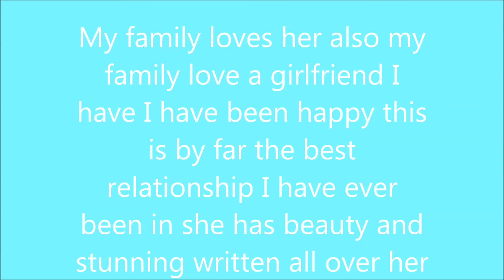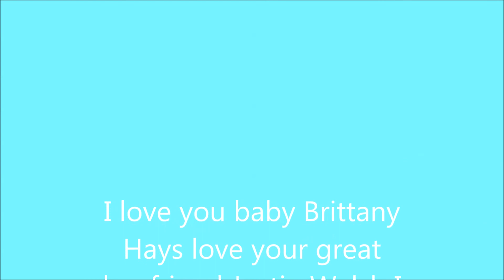Happy Birthday To My Amazing Girlfriend Brittany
Happy birthday Brittany I love you baby so much